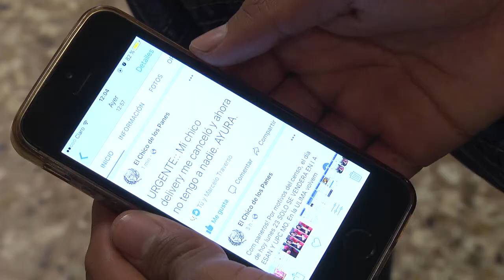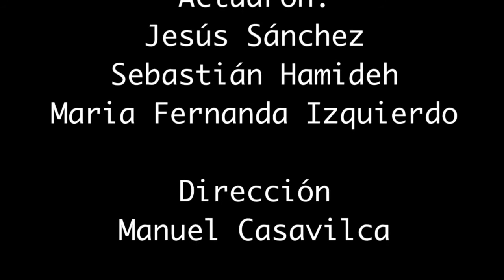Las aventuras de Pedro Parker - Corto mudo - Técnicas Audiovisuales U. Lima 2017-2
Pedro Parker es un muchacho universitario que tiene que vive su afán hacia Spider-Man, pero su mayor prueba llegará cuando deberá demostrar sus verdaderos poderes.

Dirección: Manuel Casavilca
Asistente de dirección: Marcelo Traverso
Cámara : Alexia Gildemeister
Script: Abril Iberic
Producción y edición: Michael Albornoz

Profesora encargada: Gladys Chavez.